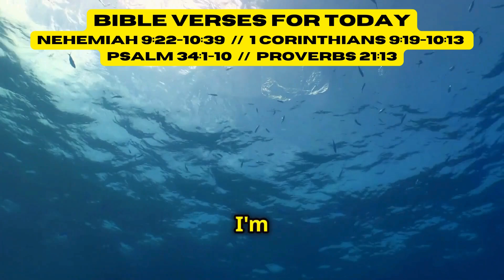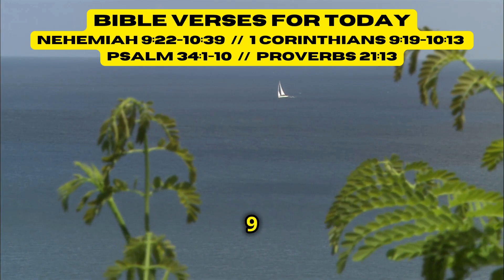Freedom in Christ | Daily Word | August 15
Draw near to God and God will draw near to you. - James 4:8

Welcome to today's scripture reading and reflection. In this video, we will explore powerful passages from Nehemiah 9:22-10:39, 1 Corinthians 9:19-10:13, Psalm 34:1-10, and Proverbs 21:13. Join me as we delve into God's Word, reflect on His teachings, and seek His guidance for our daily lives.

Scripture Passages:
- Nehemiah 9:22-10:39: The Israelites confess their sins and renew their covenant with God, reminding us of His endless mercy and our need for repentance.
- 1 Corinthians 9:19-10:13: Paul teaches about the balance between freedom in Christ and spiritual discipline, urging us to remain steadfast in our faith.
- Psalm 34:1-10: A beautiful psalm of praise and trust in the Lord, encouraging us to experience His goodness and faithfulness.
- Proverbs 21:13: A powerful reminder to show compassion and generosity, highlighting the importance of listening to the cries of the needy.

Prayers:
Throughout the video, we offer prayers of confession, commitment, discipline, and compassion, ending with a summarizing prayer for everyone who joins us.

Thank you for joining me today! Your support means so much and helps us reach more people with the message of God’s love.